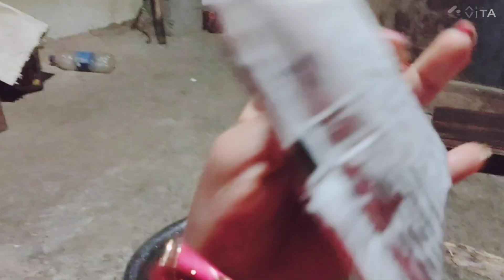birthday ke liye aaye special mehman 🥰🥰🥰🥰🥰